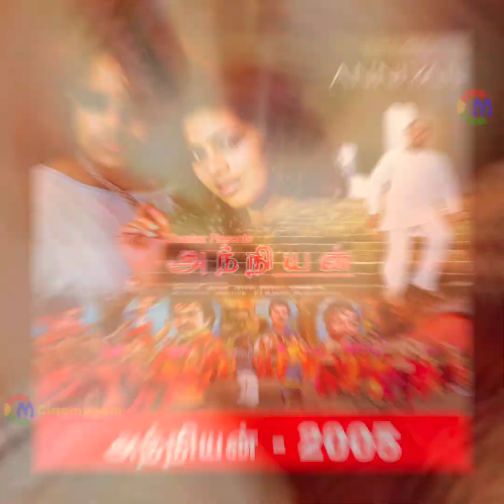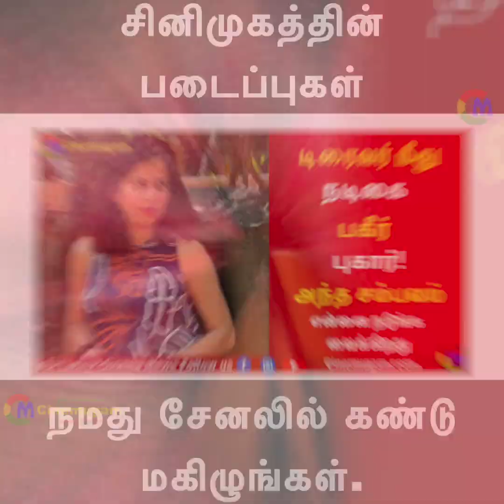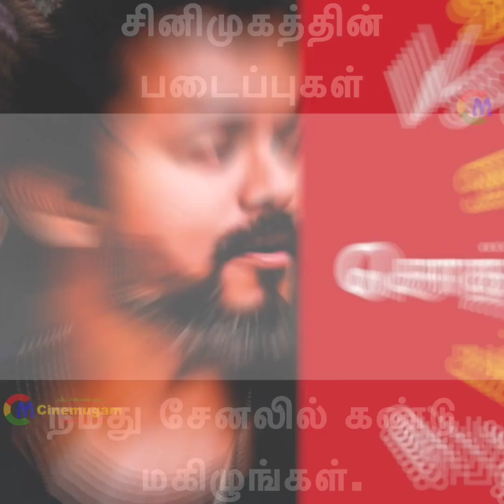சியான் விக்ரம் இதுவரை நடித்த திரைப்படங்கள் 1990 - 2023.